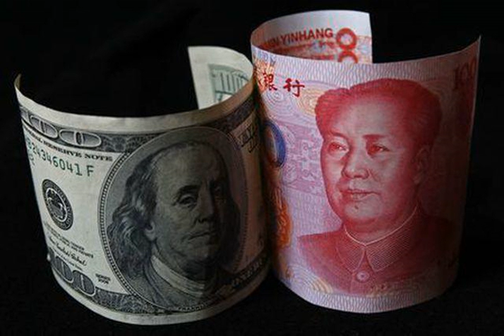Trung Quốc phá giá nhân dân tệ, kinh tế Việt Nam khó tránh cảnh chịu áp lực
(Dân trí) - Nhiều chuyên gia nhận định, khi Trung Quốc thực hiện phá giá đồng NDT thì nước này sẽ phải đối mặt với nguy cơ bất ổn kinh tế vĩ mô trầm trọng, ngoài tầm kiểm soát. Động thái này cũng được đánh giá là có tác động không nhỏ đến nhiều nền kinh tế khác, trong đó có Việt Nam.